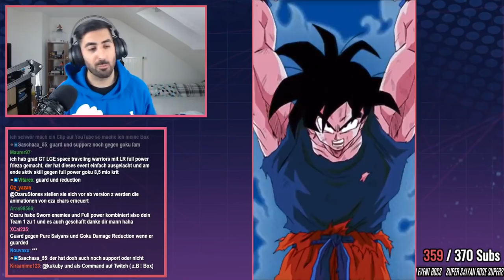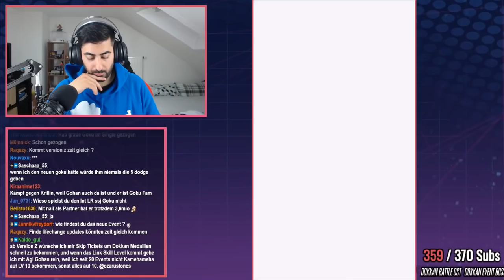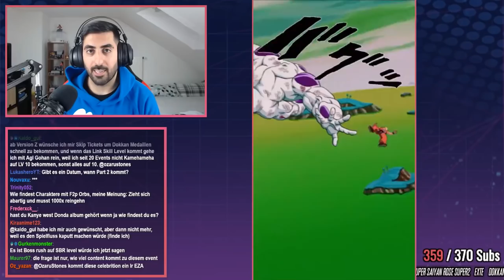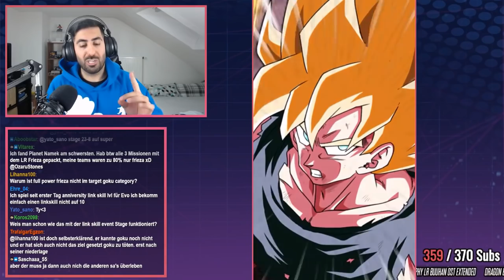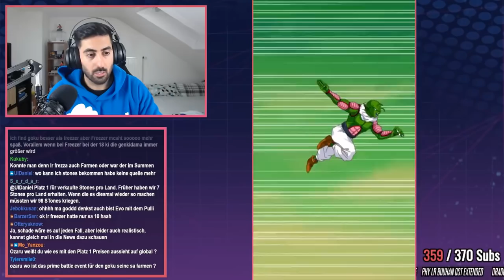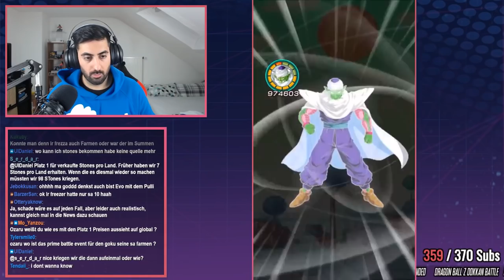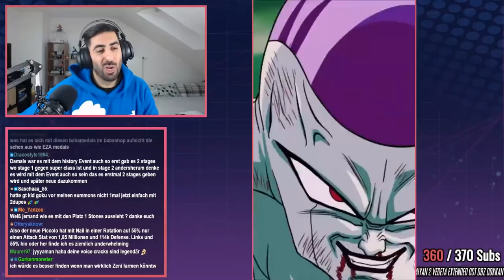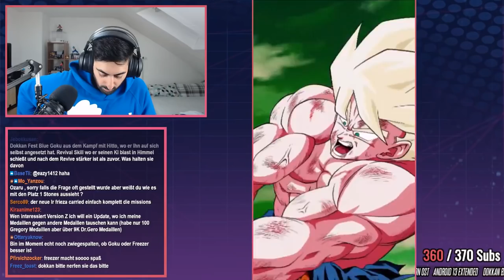Epic Battles OHNE eigenen Planet Namek Saga Leader LR Full Power Frieza schaffen! DBZ Dokkan Battle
Dragon Ball Z Dokkan Battle Collection of Epic Battles Planet Namek Saga Mission

- Mo: ab 20:00 Uhr Dokkan, Legends & LNM2
- Di: ab 20:00 Uhr Dokkan, Legends & Pokémon Unite
- Mi: ab 20:00 Uhr Dokkan & Pokémon Unite Turtok Release

✉️Postfach:
Ozaru Stones
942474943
Packstation 105
72072 Tübingen